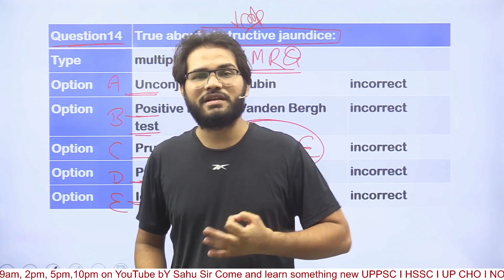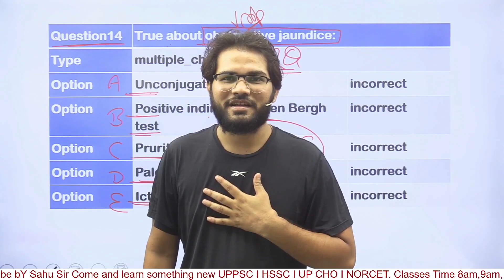Jab pdate hai to ye kho jate hai Kyu Kehte hai God father of MSN Sahu Sir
जैसी आवश्यकता वैसा कोर्स? You Can Join at Home!
Our Course are Prepared For AIIMS,NCLEX,MNS,DSSSB,ESIC,RRB,M.Sc.Entrance,Indian Army,PGI,JIPMER,CHO & All other Nursing Competitve Exams

VOOGLY आपकी हर आवश्यकता को जनता है और आपकी आवश्यकता के हिसाब से आपकी पढाई को निरंतर करने के लिए सबसे बेहतरीन कोचिंग प्रदान करने के लिए संकल्पबद्ध है आज ही बेह्तरीन संस्थान के साथ अपने Career की शुरुआत करिए!
Dear Nursing Aspirants VOOGLY Going to Starts Online Classes For NORCET EXAMS 2022 all recorded Lectures will be uploaded in your courses for future revision purposes. We care for Private, govt Job employee and females they are housewife so uploaded all videos so you can watch your lectures any time till 12 Months. Pdf files also provided for every class so you can easily make your notes and study materials for future study and we also cares for practice so Mock test also available in your VOOGLY course so u can get more practice for important MCQs.

Our Other Courses are:
DELHI AIIMS NORCET 2021-22 & Other VOOGLY Course की विस्तृत जानकारी, सभी Courses NORCET के साथ साथ अन्य सभी प्रतियोगी परीक्षाओं के लिए उपयुक्त है!
(1) नर्सिंग के इतिहास का पहला Classroom Live Streaming Nursing Officer New Batch यदि आप गुणवत्ता से समझौता नहीं करते हैं तो VOOGLY MCI में आपका स्वागत है! *✅ Six Month Live Classes
*✅ Classroom Lectures are streamed daily
*✅ After live class same video will upload in your course. All videos remind till 10 months, you can watch them any time anywhere and Many times, no other limitations and no class time restrictions.
*✅ Unlimited times view and revision
*✅ Ten Month Validity
*✅ One month extra validity for pre joining
*✅ Course completed till NORCET 2021
*✅ Unlimited Mock test (Topic wise)
*✅ Every Sunday Live Test
*✅ Regular Classes starts from 10/5 due to COVID Guidelines.
*✅ Expert Subject Teachers
*✅ MSN By God Father Sahu Sir
*✅ Doubt Box For Doubt discussion
*✅ 10 Sec backward and Forward Skipping
*✅ Speed video up to 2 X
*✅ Video Quality Changing Features
*✅ Very few tuition fee and highest quality classes
Hey! Checkout this amazing course *N.O.New Classroom Live Stream Batch*.

(2) आपकी बेहद मांग और आवश्यकता को देखते हुए Offline New Batch भी शुरू किया जाएगा, लेकिन याद रहे Limited Admissions in Offline! पहले आओ पहले पाओ के आधार पर, आपकी सुविधा के लिए VOOGLY APP मे Registration दिया हुआ है! Hey! Checkout this amazing course *N.O.New Batch Offline Reg.*.

(3) NORCET 2021 तक MOCK Test की आवश्यकता को ध्यान मे रखते हुए Arjun Series को Online के साथ साथ कोटा में प्रत्येक Sunday को Offline भी शुरू कर दिया गया है! इच्छुक अभ्यर्थी ऑफिस आकार Offline अर्जुन Series का Subscription भी ले सकता है! Hey! Checkout this amazing course *Q.Bank & ARJUN SERIES 2021-22 *.

(4) प्रत्येक Course में गुणवत्ता और प्रतियोगी परीक्षाओं के Patterns का पूरा ध्यान रखा गया है और प्रत्येक Lesson को आसान भाषा में पढ़ाया गया है ताकि आपको अधिक समय तक याद रह सके! सभी Courses NCLEX NORCET AIIMS DSSSB ESIC CHO M.SC. Entrance RRB PGI JIPMER आदि प्रतियोगी परीक्षाओं के Patterns को आधार मानकर डिजाइन किए गए हैं! यदि आप गुणवत्ता से समझौता नहीं करते हैं तो VOOGLY MCI में आपका हार्दिक स्वागत है!

(5) यदि आप VOOGLY YouTube Channel के Member है और केवल Free Test Series JOIN करना चाहते हैं तो VOOGLY APP download कर लीजिए!